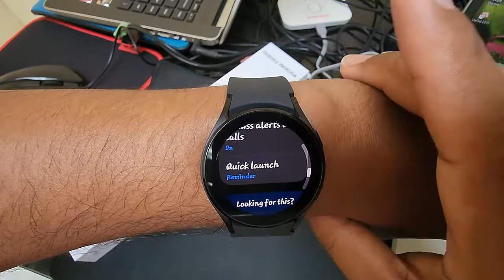Samsung Galaxy Watch4 : How to set Quick launch gesture as Samsung global goals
In this video we will learn about How to set Quick launch gesture as Samsung global goals, in Samsung Galaxy Watch4 (HAGX) Model number SM-R60